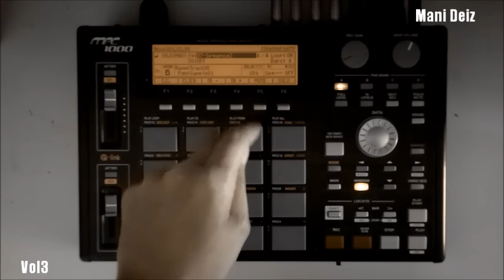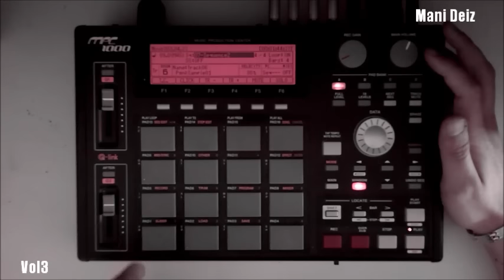Instrumental Session Vol 3 - Beat by Mani Deïz MPC 1000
Sorry for the pad 8 (strange bass)

Hip Hop for ever d(- -)b

Peace